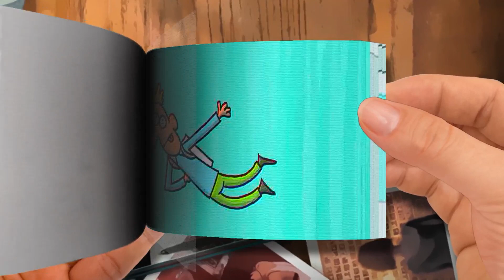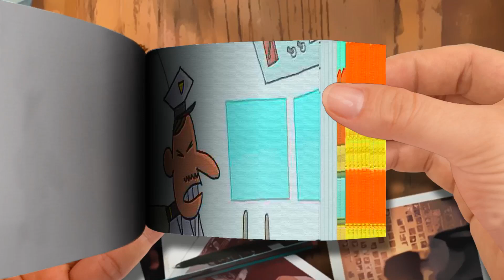The Last Parachute - Cartoon Box 203 - by FRAME ORDER - hilarious dark cartoons | Flip Book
🌈 FlipBook Frame Order
Thanks! 💖💖💖💖💖